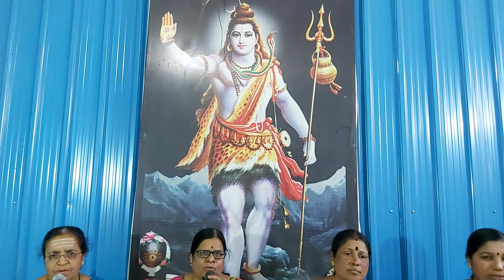# शिवभजन 892 ध्यास तुझ्या मना मध्ये डोळ्या मध्येभाव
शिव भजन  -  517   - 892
  ध्यास तुझ्या मना मध्ये डोळ्या मध्ये भाव
   मन्मथा तुझे नांव रे देवा तुझे नांव  - - - -
1) मन्मथाचा तो गा भार  - चरणी व्हाये थंड वारा
   पाहताच रम्य वारा हलका  - होई शिर भार
    दर्शनाची ओढ लागे  - मनी घेई धाव  - - 1
2)  कार्तिक पूर्णिमेला दिव्य असा सोहळा 2
    शिव नाम गात गात तुप वात पाजळा
    साक्ष तुझ्या रूपाची देवा मला दाव 2 - -  2
3) कपिलाधार दिंडी मध्ये सरजाम दाटतो 2
    नाम घोष अंतरी कंठी कंठी दाटतो
    कपिलधार स्नाना मध्ये माउली चे नांव
    ध्यास तुझ्या मना मध्ये डोळ्या मध्ये भाव. - 3
दिनांक 16 फेब्रुवारी 2020 रविवार रोजी बजाजसर च्या घरी भजन संध्या मध्ये भजन सेवा करताना
आझाद चौक लातूर